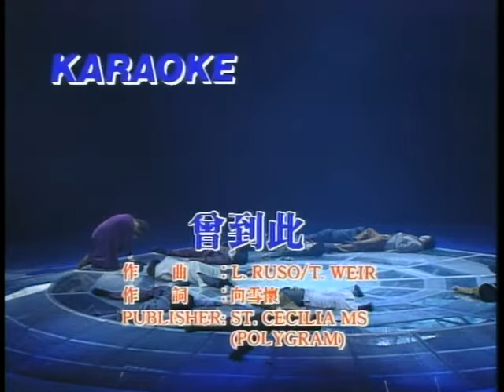譚詠麟 - 曾到此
Music video by Alan Tam performing Zeng Dao Ci ('91 Live).